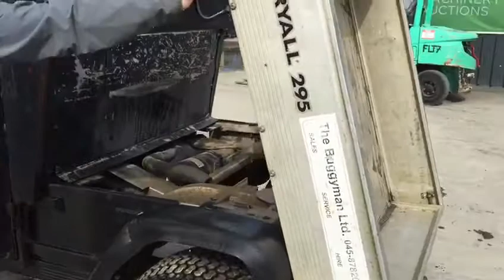Club Car Carry-All 295 Diesel ATV c/w Grass Tyres & Manual Tipping Body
🚨 FOR AUCTION - IRISH MACHINERY AUCTIONS, NAAS CO. KILDARE, IRELAND 🚨

for Detailed Pictures/Descriptions & Video Demonstrations!

We are now accepting entries!!

FREE ENTRY | FREE ADVERTISING | NO SALE NO FEE

Ireland`s Largest Plant, Machinery, Tractor & Agri Equipment Auction, Irish Machinery Auctions, Junction 10 M7, M7 Motor Park, Naas, Co. Kildare, Ireland

PSP Licence No. 003896